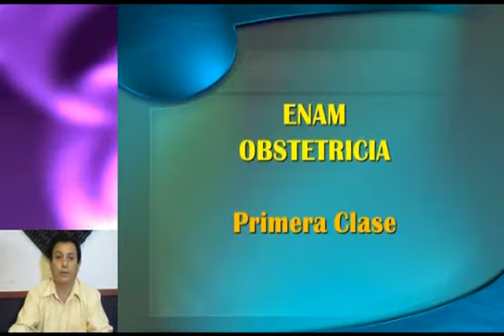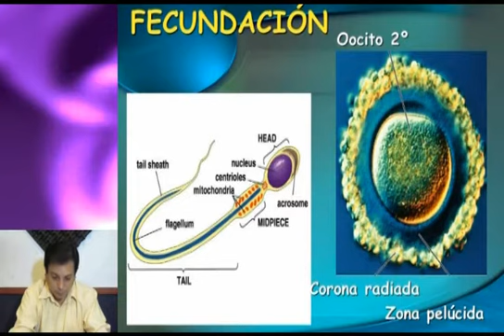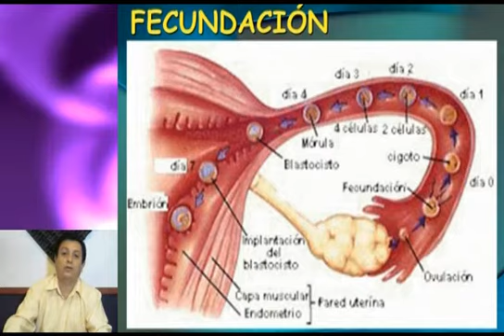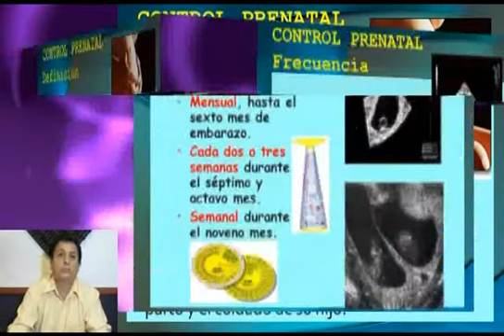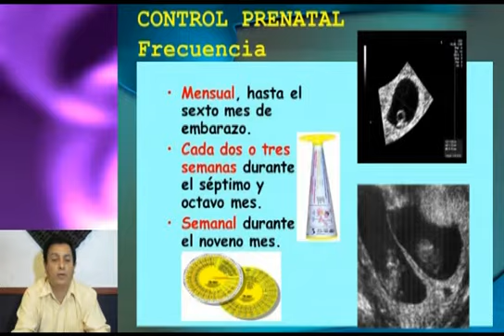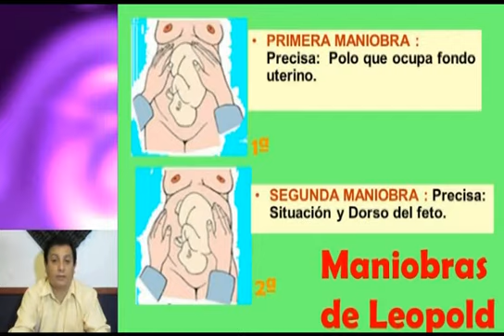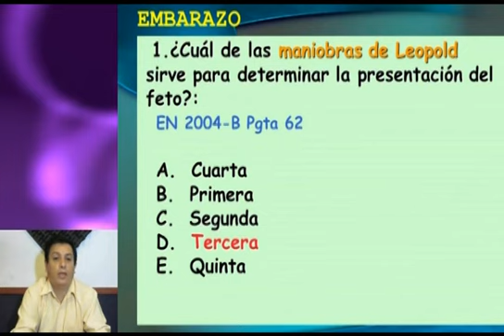FECUNDACION CONTROL PRE NATAL Parte1